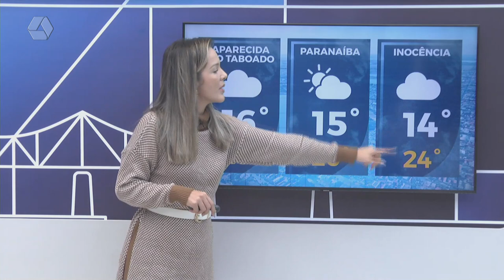Confira a previsão do tempo para Três Lagoas e região